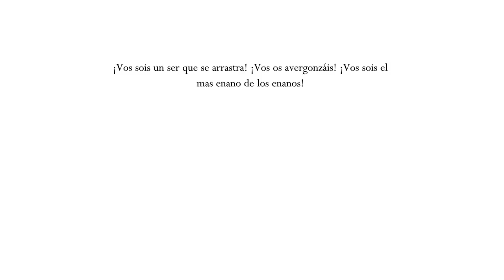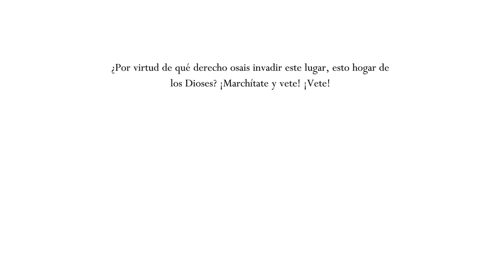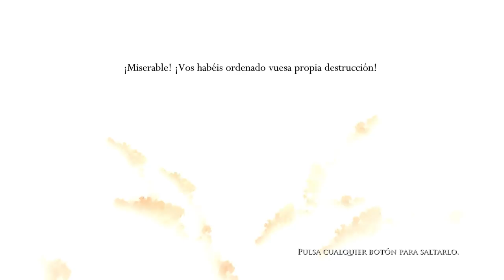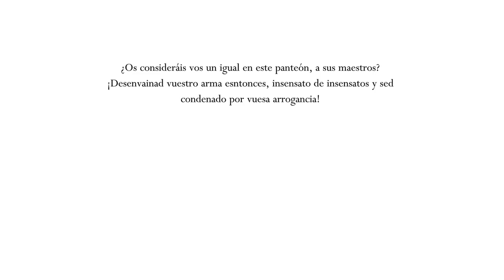Hollow Knight • 30 • DLC Dioses y Gloria | Only Indies